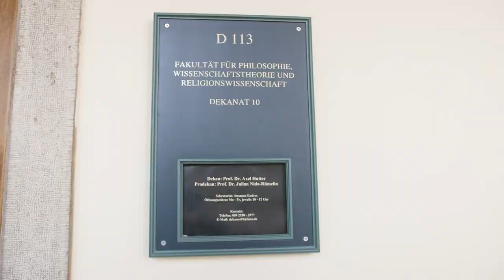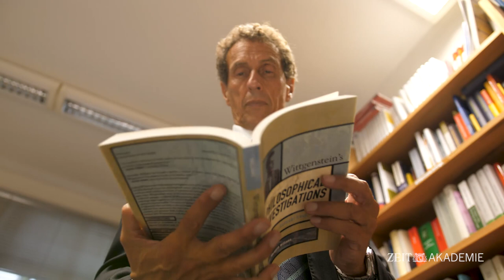Prof. Dr. Julian Nida-Rümelin im Seminar »Perspektiven des Humanismus«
Im Seminar »Perspektiven des Humanismus - Wie wir unsere digitale Zukunft gestalten« spricht Prof. Dr. Julian Nida Rümelin über ethische Dimensionen der Digitalisierung auf Basis philosophischer Überlegungen. Leicht verständlich und gut nachvollziehbar.

Julian Nida-Rümelin war Kultur-Staatsminister im ersten Kabinett Schröder. Seine Stellungnahmen sind ebenso wie seine ethischen Schriften von einem starken Humanismus geprägt. Letztlich geht es ihm um die kulturellen, politischen und ökonomischen Bedingungen dafür, dass Menschen gleichermaßen Autorinnen oder Autoren ihres eigenen Lebens sein können. Sein Plädoyer für eine Erneuerung des Humanismus in Philosophie und Praxis versteht sich als Alternative zur aktuellen Unordnung in der nationalen und internationalen Politik.